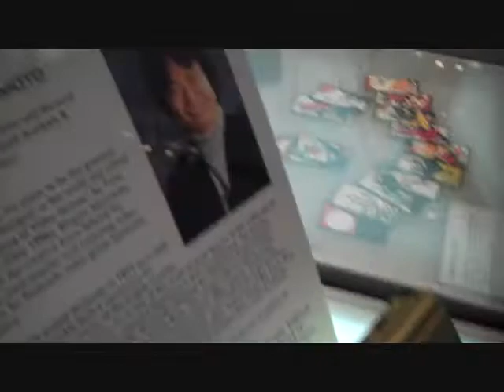my trip to nintendo world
this was taken on my spring break enjoy